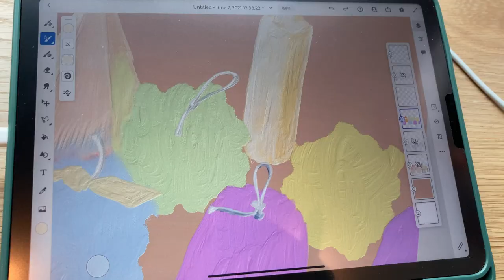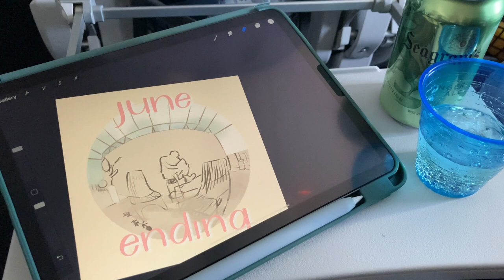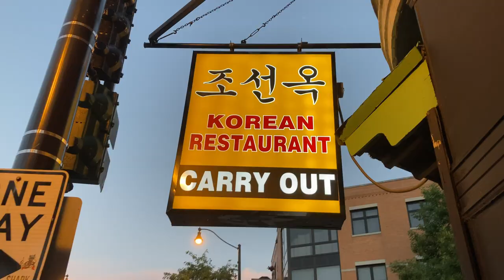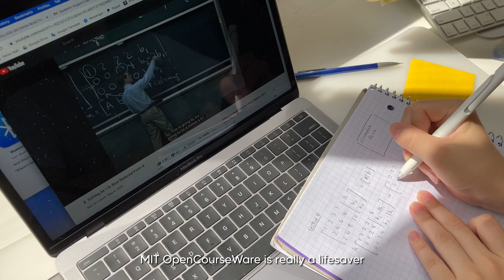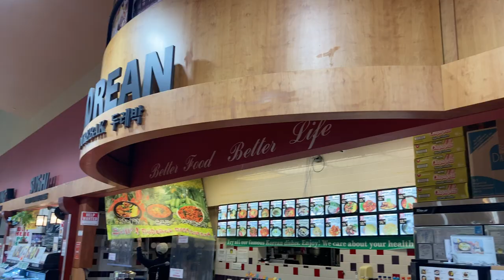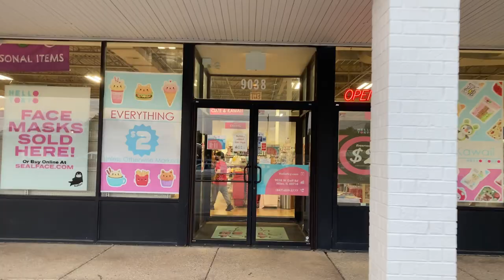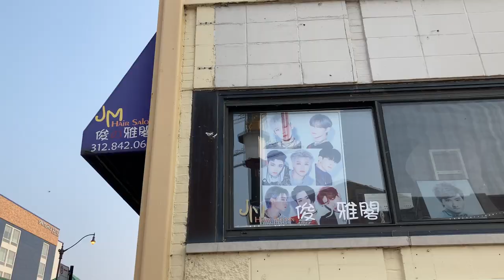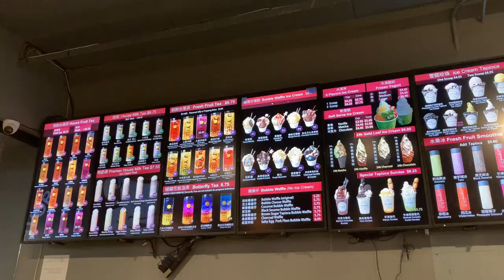♡ summer vlog #4 🥘🏙 all my favorite spots in chicago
🌟 read the description below and watch in 1080p!! //typo: 10:43 *mango//
over the summer i went back home to chicago for a little more than two weeks. i hadn't been back since january 2021 and was so excited to catch up with everyone in a post-vaccination era. join me as i go to all my favorite places in the city with friends and family. hope you enjoy this video and don't forget to like and subscribe!

sweet dreams 美梦,
grace

—locations—
apple store, michigan ave
teamo boba bar, michgan ave and chinatown
lakefront trail
cho sun ok, lincoln ave
mitsuwa (kinokuniya bookstore, lady m, pastry house hippo), arlington heights
old orchard mall, skokie
grand lux cafe, michigan ave
assi plaza, niles
super hmart, niles
hello tokyo, niles
happy lamb hot pot, old chinatown
joyyee plus, chinatown square
fashion outlets of chicago, rosemont

filmed with ￫ iPhone SE 2020 📱
edited with ￫ davinci resolve 17 on Macbook Pro 💻
outro inspired by @seungahne